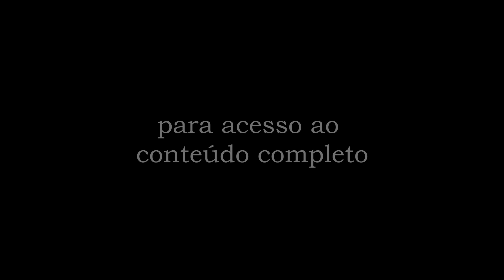INDIGENISMO - Guarita. SPI - 1944.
Créditos: Museu do Índio da Fundação Nacional dos Povos Indígenas.

Título: Guarita. SPI - 1944.

Índice e dados catalográficos:  Guarita. Rio Grande do Sul, 1 Filme: película (6 min. 48 seg.), 35 mm, p&b, 185 m, 1 rolo. O filme é contratipo combinado e está montado com áudio e trilha sonora. BR MI SPI DA SE FI 012

•Fundo/Série/Subsérie: Serviço de Proteção aos Índios / Documentos audiovisuais / Seção de Estudos / Filmes
•Nível de descrição: Item
•Condições de acesso: Consulta através de cópia em VHS na biblioteca do Museu do Índio
•Condições de reprodução: Autorizada de acordo com as normas e procedimentos do Museu do Índio
•Código de reprodução: SPI SE BETACAM DIGITAL 012SPI SE DVD 012SPI SE VHS 012
•Estado de conservação: Bom. O filme está levemente abaulado e sem start. Possui a borda com vários trechos danificados e ponta de segurança no início e no fim
•Âmbito e conteúdo: Um breve relato sobre a pacificação dos Xavantes por Francisco Meirelles. Relata sobre a ação do SPI junto aos índios Xavante e Kaingang. O capitão Vasconcelos aparece junto aos índios. Inicia-se a filmagem no P.I.N. Guarita, comenta-se sobre o estágio avançado de integração dos índios Kaingang. Registra-se a plantação, colheita e venda do trigo como principal fonte enconômica
Assunto pessoa / entidade: Meirelles, Francisco
•Assunto geográfico: Rio Grande do Sul